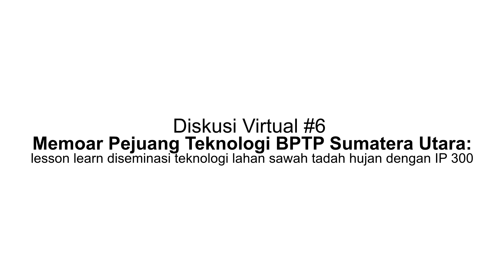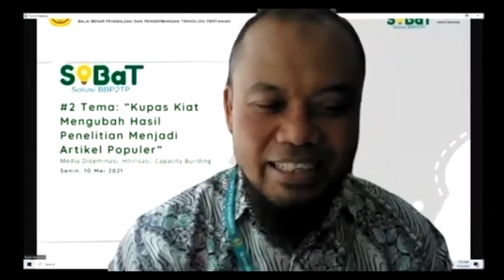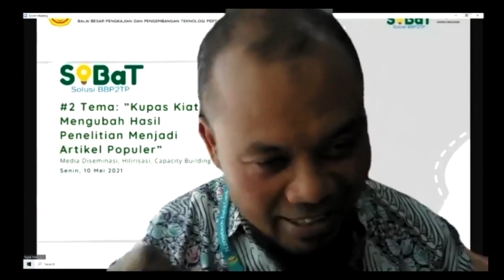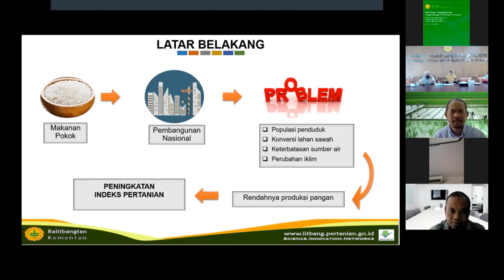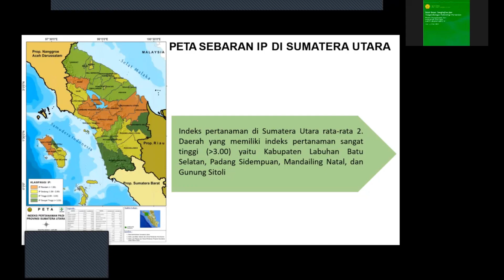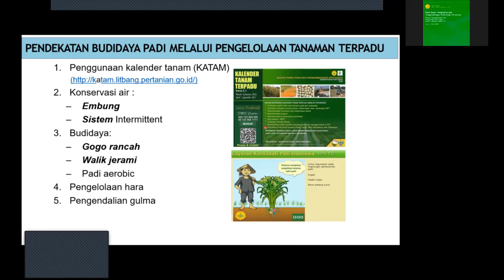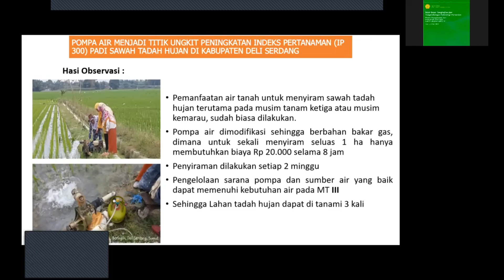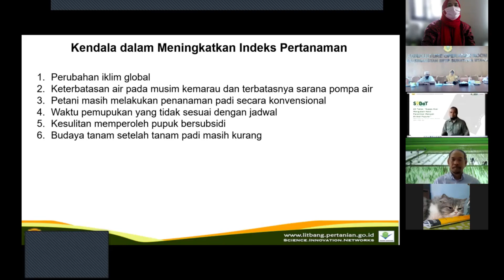BPTP Sumut menjaga konsistensi lumbung pangan di Sumatera Utara dengan Teknologi IP 300